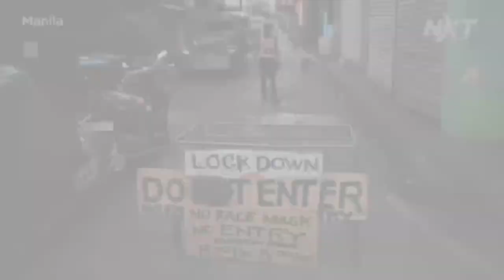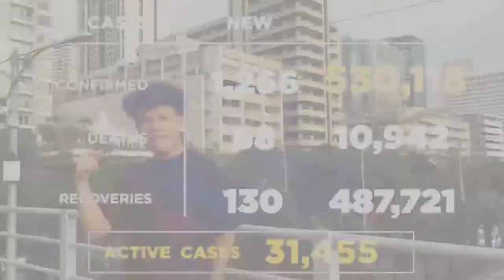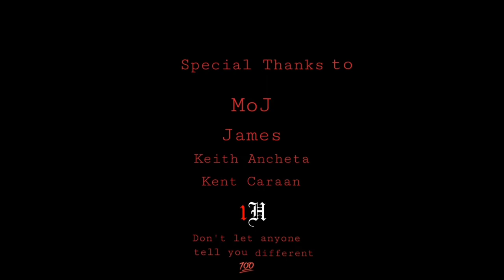Pandemya - Reece-E (Official Music Video)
Directed and Edited by: Reece-E
Shot by: Danilo Natividad
Beat Produced by: Klumcee Bangerz

Kent Caraan
Shelo Ocampo
Keith Ancheta
MoJ